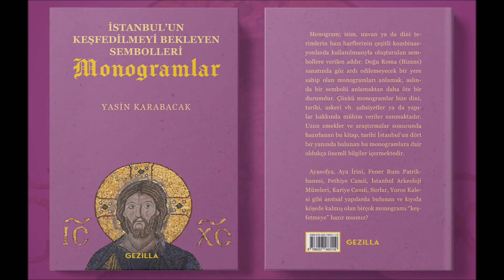Gazi Mihal Bey Camii/Mosque & Yeniçeri Mezar Taşları/Janissary Tombstones, Edirne